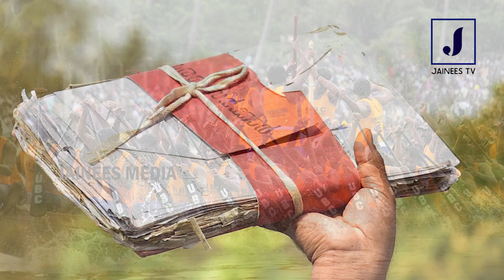ഞായറാഴ്ച തന്നെ വള്ളംകളി നടത്തണമെന്നും... ക്രിസ്ത്യാനികള്‍ പങ്കെടുക്കരുതെന്നും ആര്‍ക്കാണ് നിര്‍ബന്ധം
സണ്‍ഡേ മാനിയ..